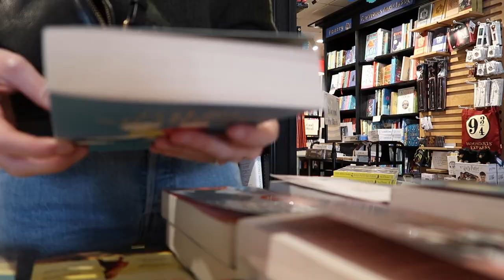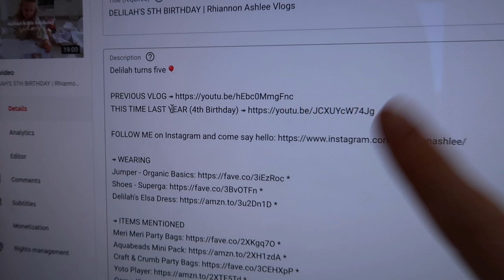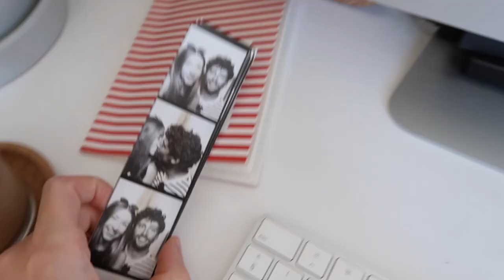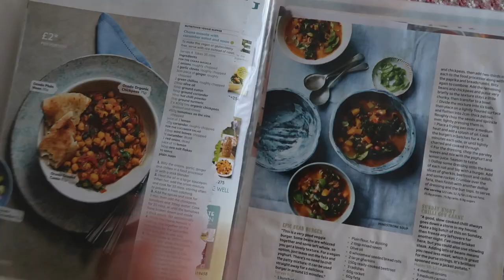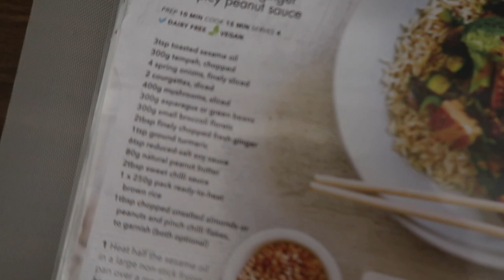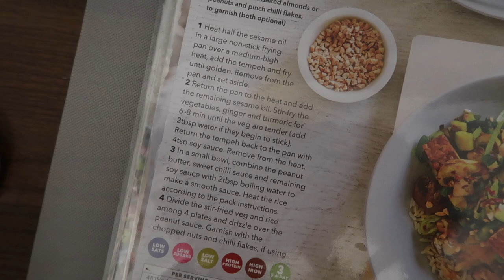Let's Hang Out & An Honest Heart to Heart | Rhiannon Ashlee Vlogs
Necklace - Missoma